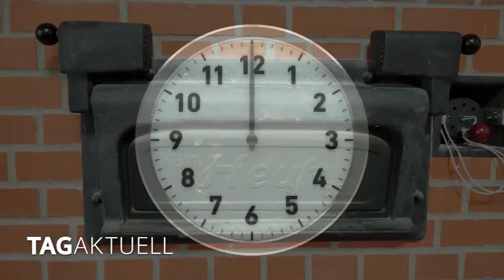BACKEN MIT GRITI – Blaubeerkuchen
Man kann sie selbst sammeln oder kaufen.

Blaubeeren oder Heidelbeeren schmecken lecker und sind kleine Vitaminbomben.

Viele genießen sie roh, mit Milch oder Sahne verfeinert und auch auf einem Kuchen sind zu Hause.

Und damit wissen Sie auch schon, was Griti heute für sie vorbereitet hat: